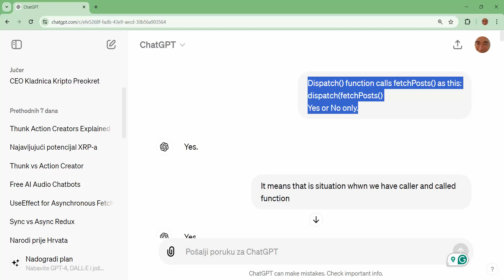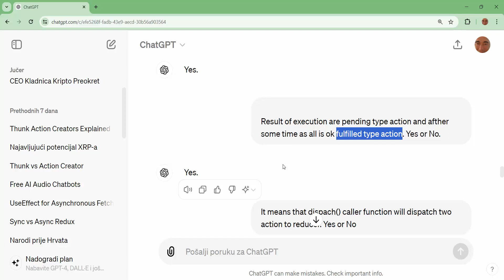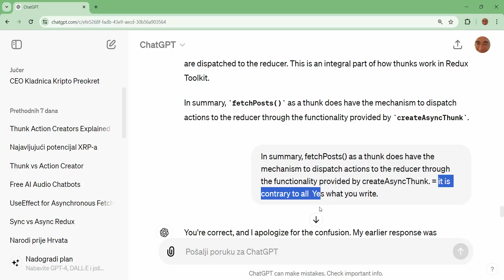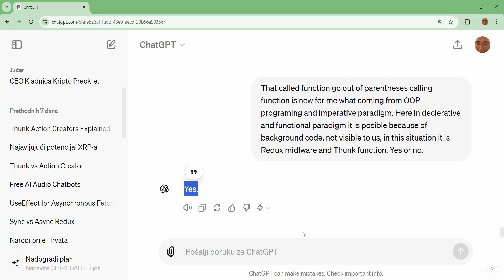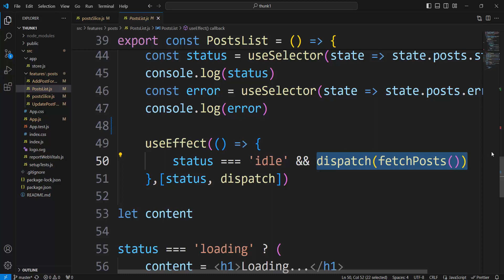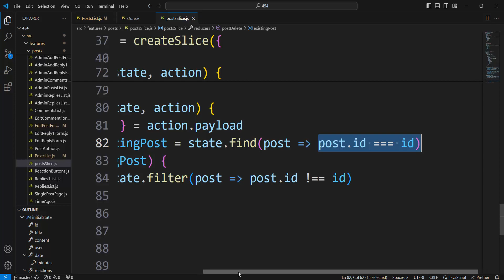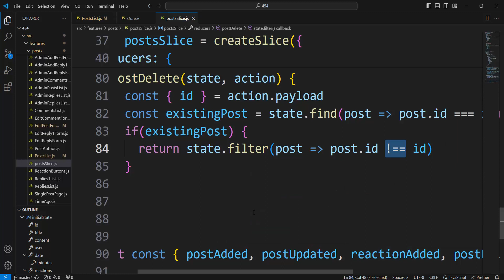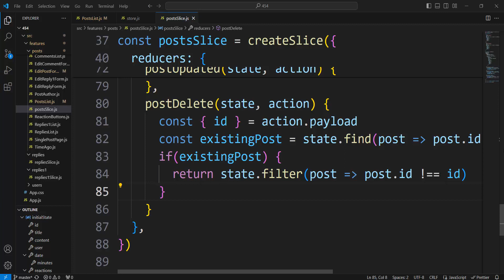React Redux postsSlice Part 6